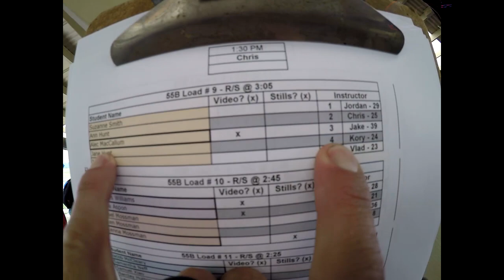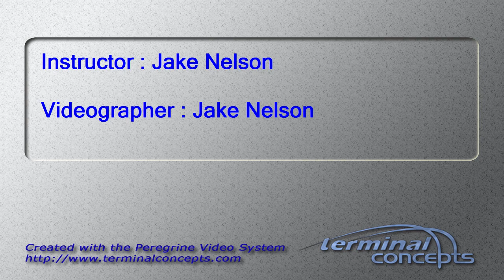Alec MacCallum's Tandem skydive!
Alec MacCallum's tandem skydive at Skydive Snohomish!